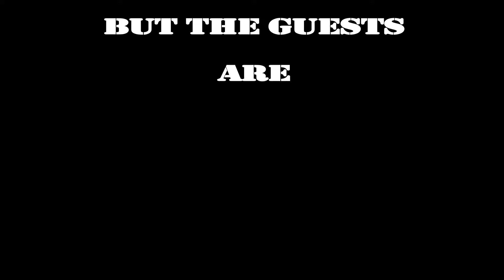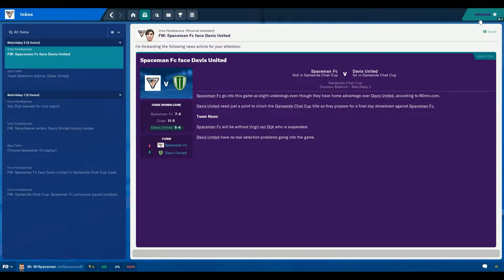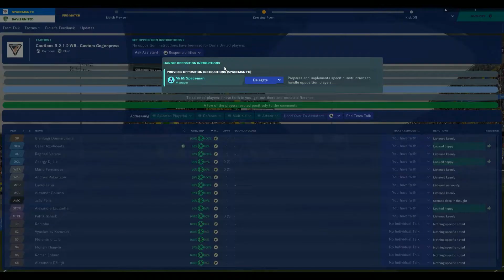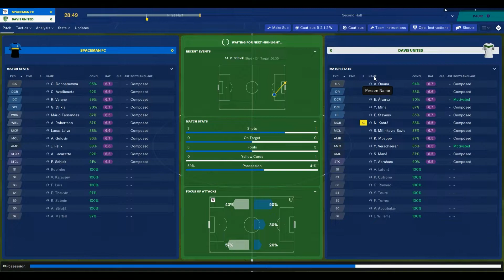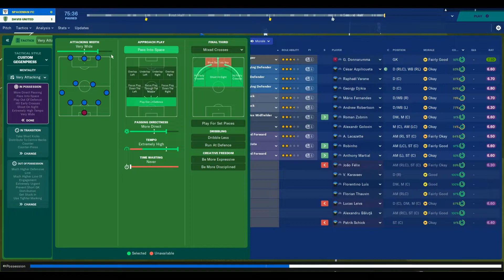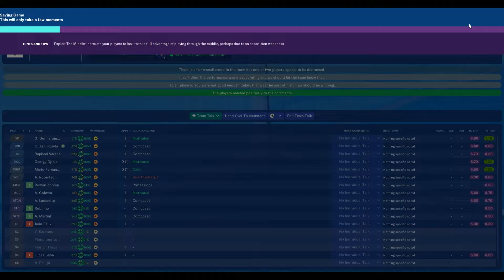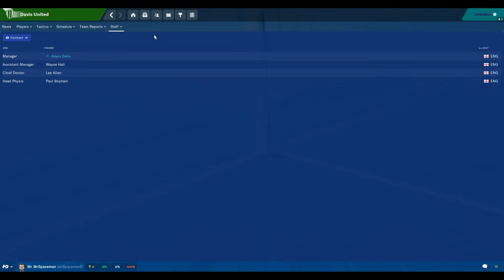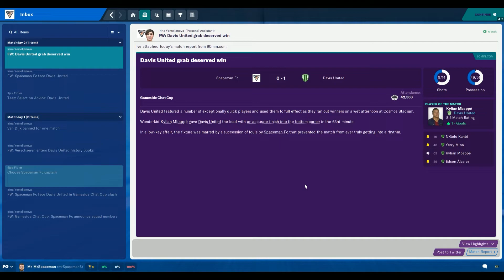Gameside Chat with Adam Davis (Episode 8 Part 2)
Hello World!
Welcome to my ongoing gaming podcast series where I invite people to talk about Football and Quidditch. Today's guest works as an analyst for a football agency and has come to the show to educate us on how statistical/video analysis works in Football and how it can be applied in Quidditch as well.
This is the second part where we talk in more detail about using data analytics in a Quidditch environment and how we can use other sports as inspiration to improve the sport.

The timestamps for the specific questions are below:
00:58  What do you think teams can do now in terms of data analytics?
07:06 Changing of the guard
12:52 Taking notes from other sports to use in Quidditch
15:56 Changes to the expansion squad of Team UK (with the help of analytics)